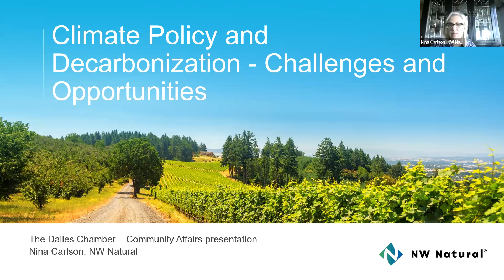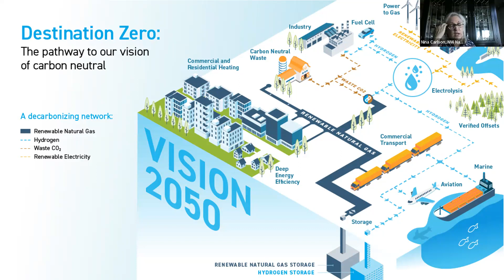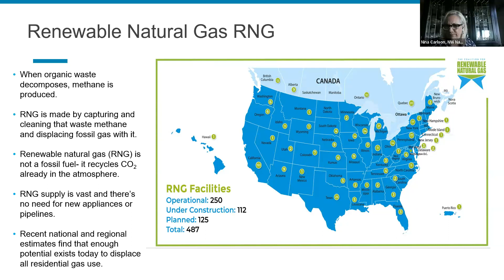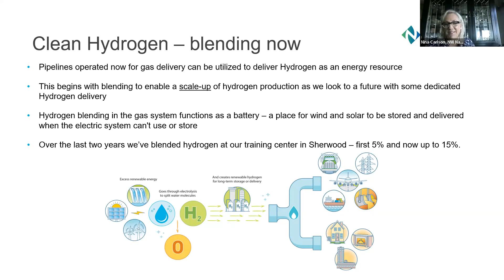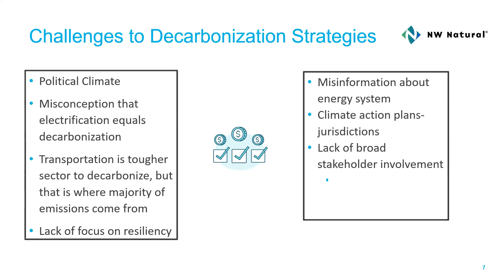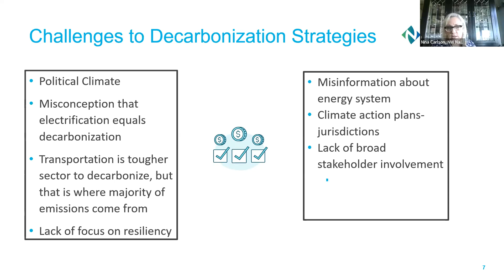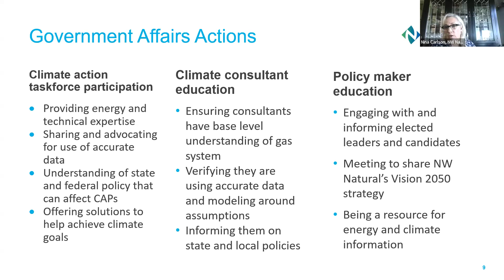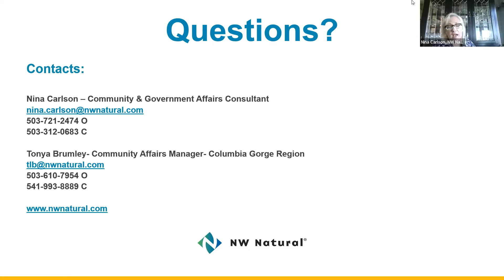Community Affairs 06/01/23: NW Natural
The Dalles Area Chamber of Commerce hosted Nina Carlson, Public Affairs Consultant with NW Natural along with Tonya Brumely, Community Affairs Manager for the Columbia Gorge.